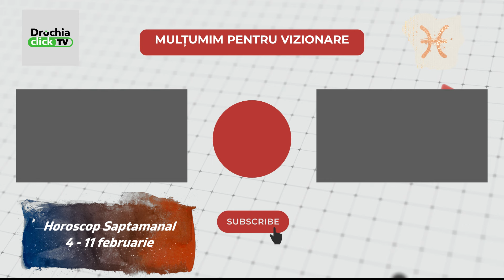Horoscop ȘOCANT pentru această săptămână! Ce trebuie să știi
Drochia Click TV prezintă horoscop saptamanal 5 - 11 februarie 2024 și îți aduce previziuni astrale complete pentru fiecare zodie: Berbec, Taur, Gemeni, Rac, Leu, Fecioară, Balanță, Scorpion, Săgetător, Capricorn, Vărsător, Pești.

Horoscopul saptamanii 5 - 11 februarie 2024 vine cu sfaturi pentru toate zodiile.

0:00 Horoscop saptamanal 5 - 11 februarie 2024 - Intro
0:10 Horoscop Berbec 5 - 11 februarie 2024
1:08 Horoscop Taur 5 - 11 februarie 2024
2:07 Horoscop Gemeni 5 - 11 februarie 2024
3:01 Horoscop Rac 5 - 11 februarie 2024
3:54 Horoscop Leu 5 - 11 februarie 2024
4:55 Horoscop Fecioara 5 - 11 februarie 2024
5:58 Horoscop Balanta 5 - 11 februarie 2024
6:56 Horoscop Scorpion 5 - 11 februarie 2024
7:58 Horoscop Sagetator 5 - 11 februarie 2024
8:54 Horoscop Capricorn 5 - 11 februarie 2024
9:47 Horoscop Varsator 5 - 11 februarie 2024
10:51 Horoscop Pesti 5 - 11 februarie 2024

Horoscop 2024

Horoscop saptamanal 2024

Horoscop februarie

Horoscop astral

Horoscop weekend

Horoscop astral saptamanal